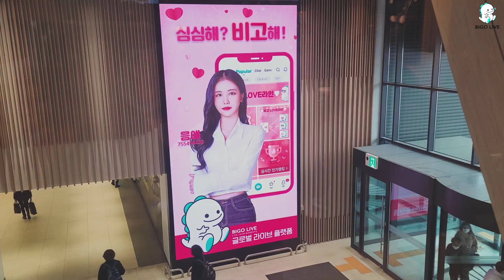고속터미널역 7.5M 대형 전광판에 올라간 비고 호스트는..!?🤭 ㅣSeoul Express Bus Terminal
📍광고 장소 : 고속버스터미널 미디어타워(지하철 9호선 고속버스터미널역 1번 출구쪽)
📍광고 기간 : 2월 25일 ~ 3월 11일
ㅤㅤ
비고라이브 앱 다운받고 매달 진행중인 이벤트에 참여하면!
내가 바로 다음 핫플 광고모델  🙆🏻‍♀️💜